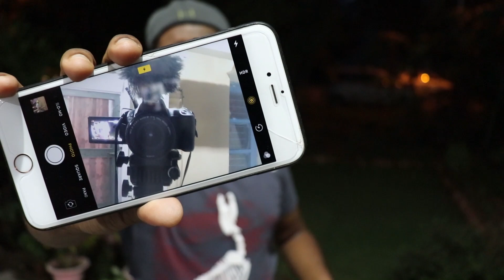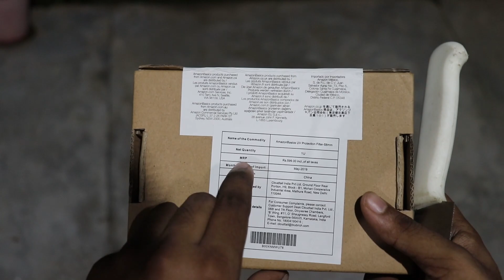This 300 rs gadget saved my 45k canon camera! Amazon basics uv filter review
Hi guys this is Jones from JT Jones back with another video and in this video we will talk about my experience with uv filter for dslr's. i tell you a story on how my camera was saved by a uv filter!

JT Jones